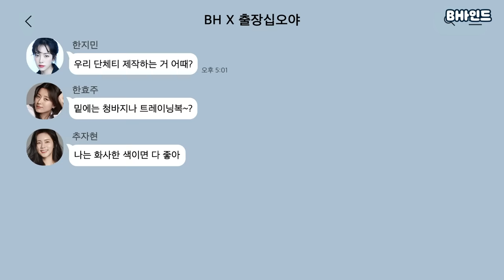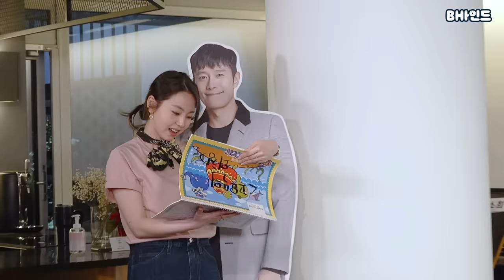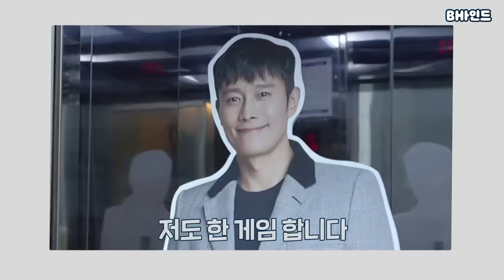(ENG SUB)[BHIND]x출장 십오야🧳 끝날때까지 끝난게 아니다👍 열쩡 어벤저스의 진짜_최종! 뒷 이야기 모음.zip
[BHIND]x출장 십오야🧳 끝날때까지 끝난게 아니다👍 열쩡 어벤저스의 진짜_최종! 뒷 이야기 모음.zip

김고은 박해수 안소희 이진욱 추자현 한지민 한효주 (feat. 박보영 진영)

그 누구도 따라 올 수 없는 열쩡맨들의 출장 십오야 뒷이야기와 깜짝 손님의 에피소드까지!

진짜_최종본으로 진행되는 그 마지막 이야기 함께 해요🖐

[BHIND]xThe Game Caterers🧳 It's not over until its over👍The final_behind story! of the passion avengers.zip

KimGoEun ParkHaeSoo AnSoHee LeeJinUk ChooJaHyun HanJiMin HanHyoJoo (feat. ParkBoYoung JinYoung)

The behind story of The Game Caterers' Passion People whom nobody can copy and the episode on the special guest!

Real_Final story come on and join🖐

Come visit our other SNS